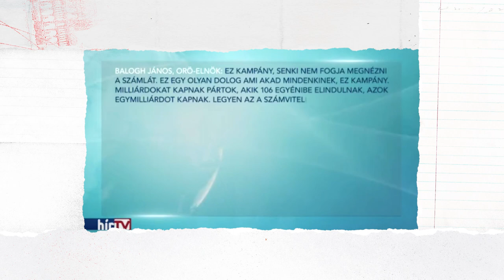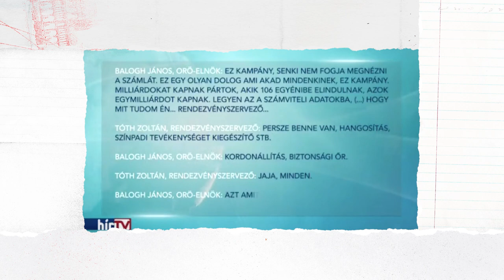FELES - Dezintegrálni Lázár Jánost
Április 8-án ünnepeljük a Nemzetközi Roma Napot, és aznapra esik a választás is. Ironikus, nem? A magyar cigánysággal ugyanis igen mostohán bánik a kormány, a kampányfinisben már nyílt rasszista szövegek hangzanak el. Az eheti Felesben azt vizsgáljuk meg, mit gondol, hogyan bánik a mainstream politika Magyarország legnagyobb etnikai kisebbségével.